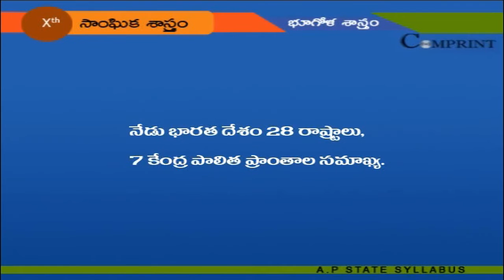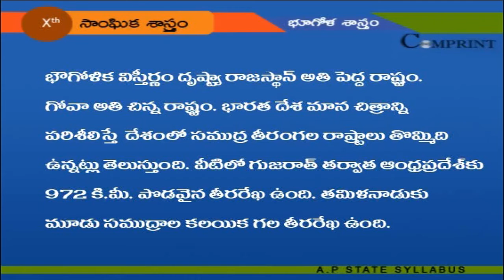భారత దేశం -భౌతిక అమరిక | 10th Class Social Studies Geography | Digital Teacher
భారత దేశం -భౌతిక అమరిక,10th Class Social Studies Geography, Telugu Medium,  AP And Telangana State Syllabus Online by Digital Teacher.